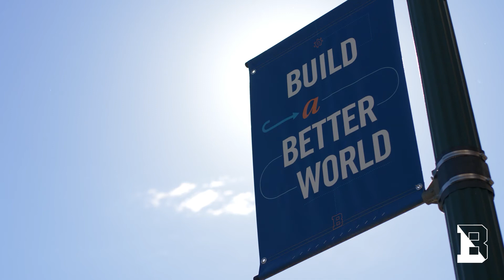Mechanical Engineering Student Story: Emily Tully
Learn about Bucknell mechanical engineering student Emily Tully, who shares her passion for engineering and science, talks about her research project and explains what makes Bucknell's mechanical engineering department unique.